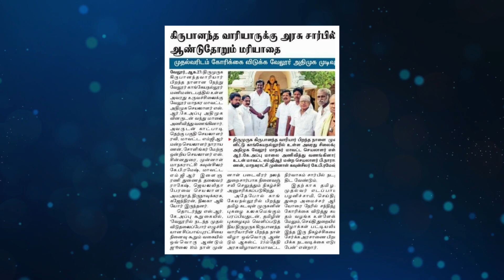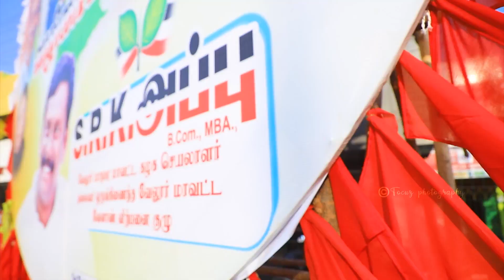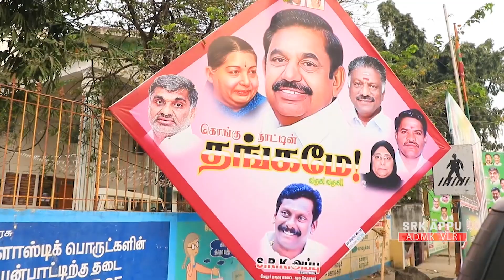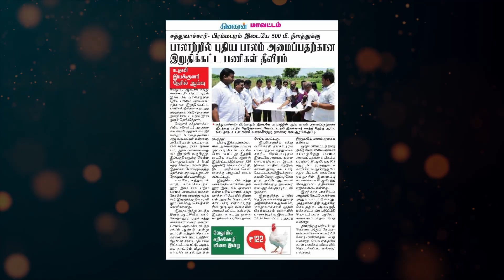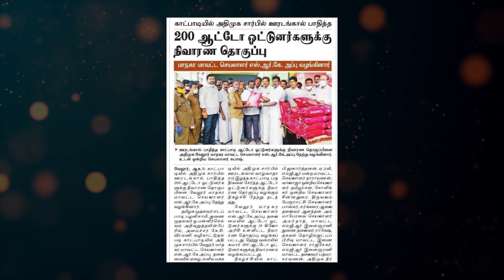SRK Appu Anna B'day Song ! Gana Praba ! Trending Song 2021 ! GPM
Hi My Friends & Fans Thank u So much for 1 Million Subscribers ❤️

All ®️ight's goes to Gana_Praba ✔️
( No
 Share ) ❌ For uploading songs ❌
Copyright's Praba Brothers Media ✔️

👉My birthday song 1. 2.